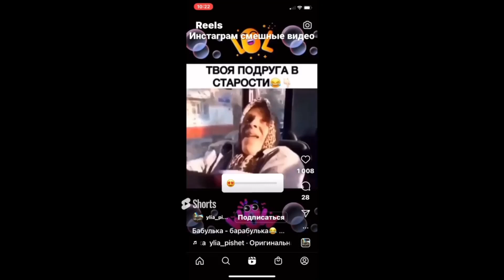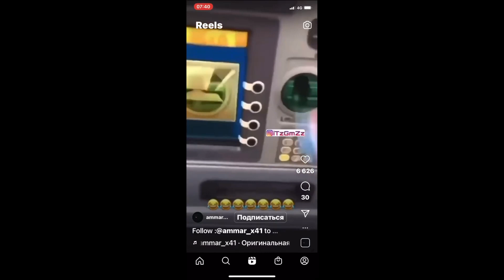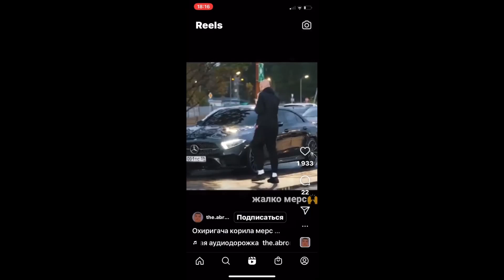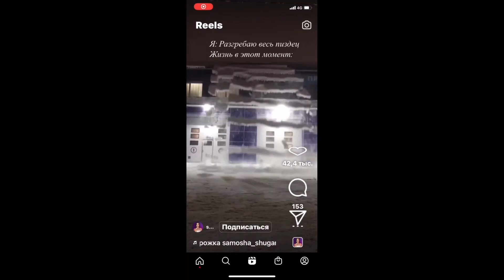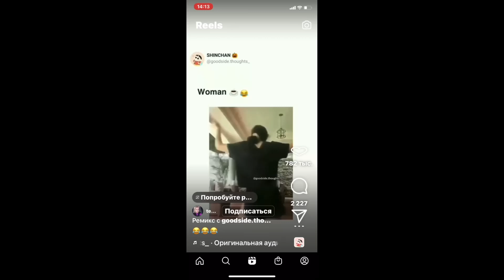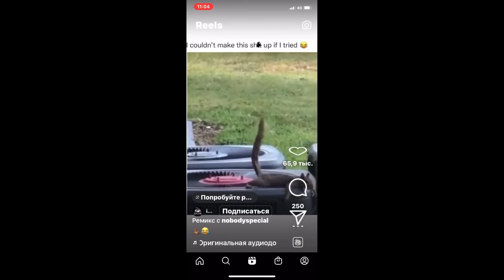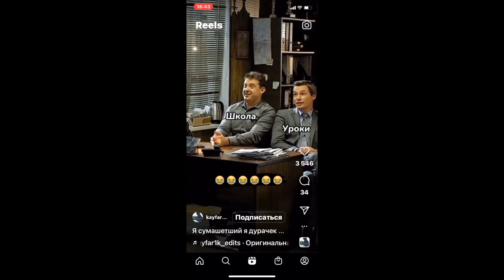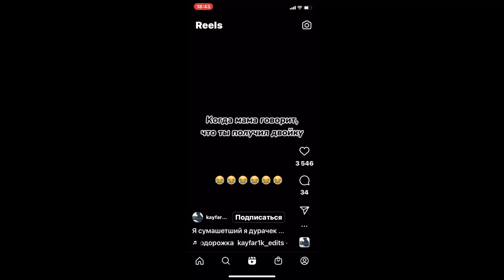Инстагарм смешные видео сборник